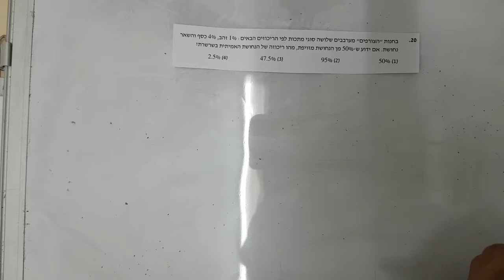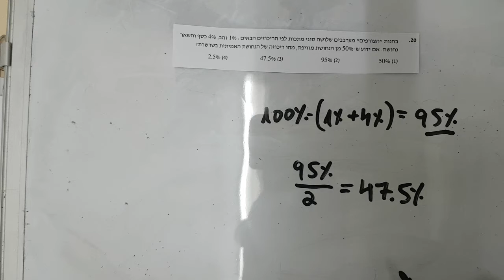שאלות ובעיות אחוזים גל 1 שאלה 20 EZWAY